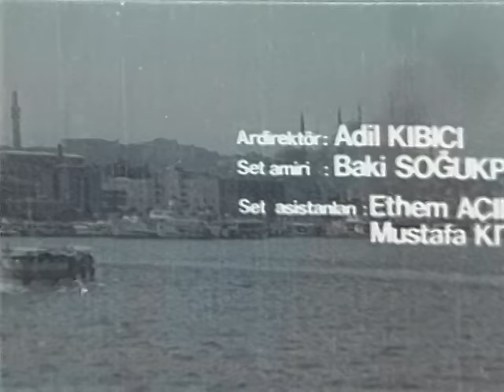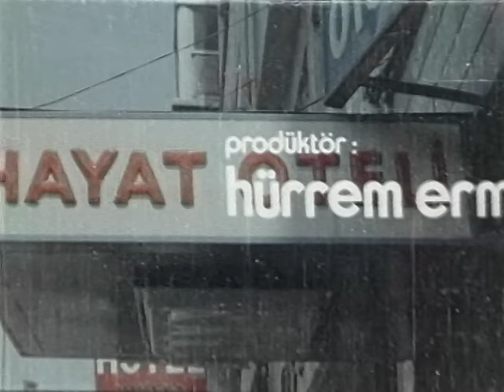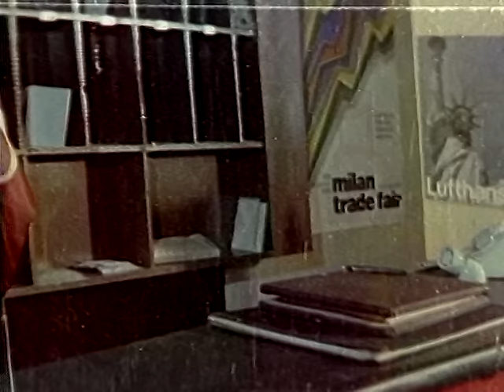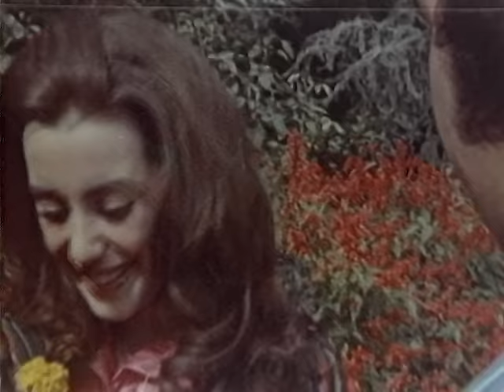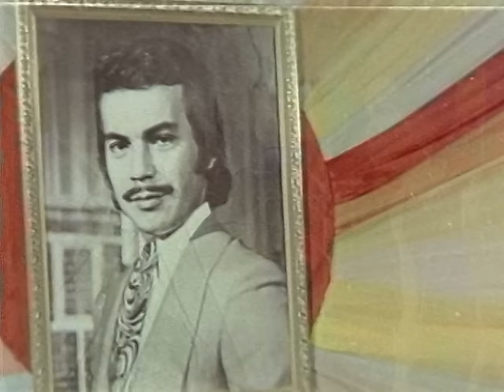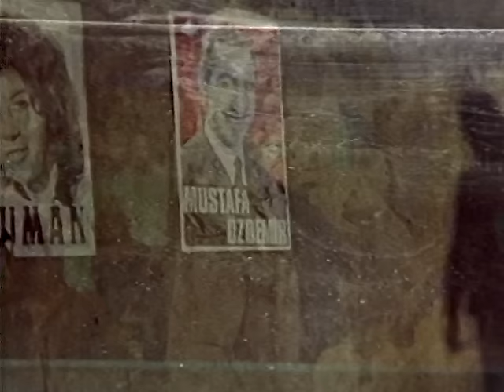Sev Dedi Gözlerim Türk Filmi | FULL | ORHAN GENCEBAY | PERİHAN SAVAŞ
Sev Dedi Gözlerim, Orhan Aksoy'un yönettiği 1972 yapımı Türk filmidir. Senaryosunu Safa Önal yazmıştır. Yapımcılığını Hürrem Erman'ın yaptığı filmin başrollerinde Orhan Gencebay, Perihan Savaş ve Selma Güneri oynamaktadır.

Sev Dedi Gözlerim filminin oyuncuları; Orhan Gencebay,  Perihan Savaş , Selma Güneri , Şükriye Atav , Nihat Ziyalan, Baki Tamer, İsmail Hakkı Şen, Ekrem Dümer, Hakkı Kıvanç, Kayhan Yıldızoğlu, Ahmet Şenses, Azize Gökmoğol, Hüseyin Salıcı, İhsan Bayraktar.